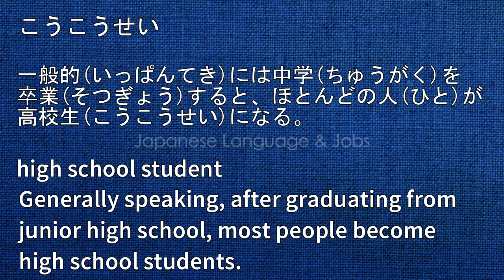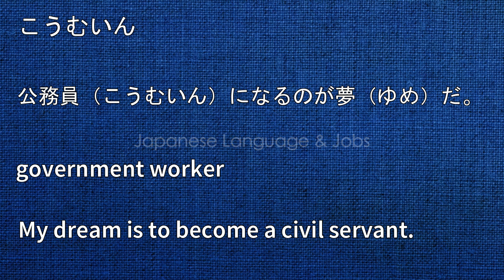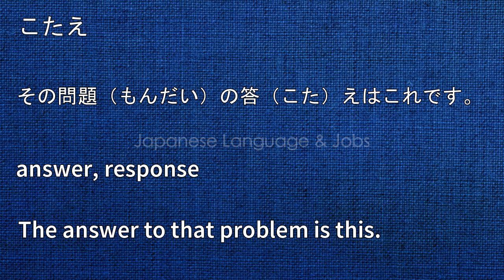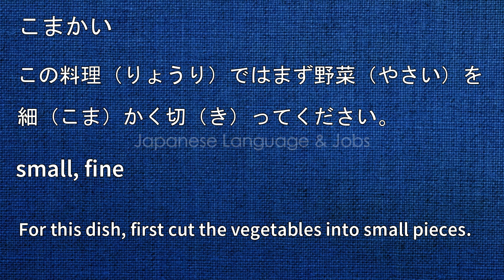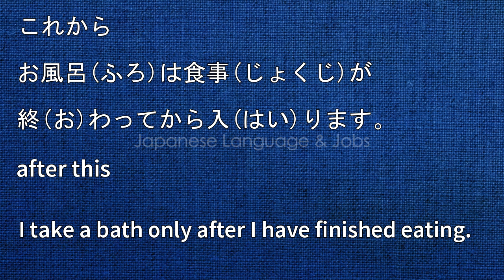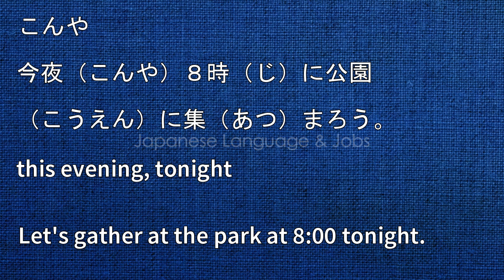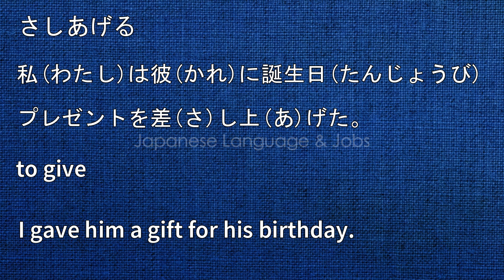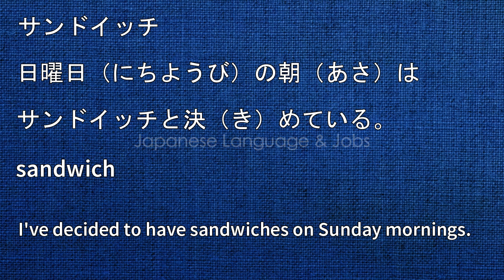Japanese Conversation Practice using JLPT N4 vocabulary!(#251-300)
If you understand Japanese but can't speak it, this video is for you because we will help you improving your Japanese speaking skills!

In this video, you'll learn the basics to have conversations Japanese. If you want to start learning Japanese, this video is made for you. This video will help you progress in your Japanese study.

This channel offers video to help you pass the JLPT.